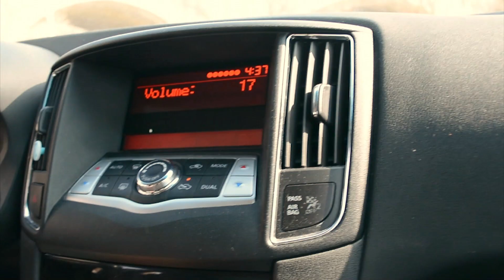Slidin' Through The Park